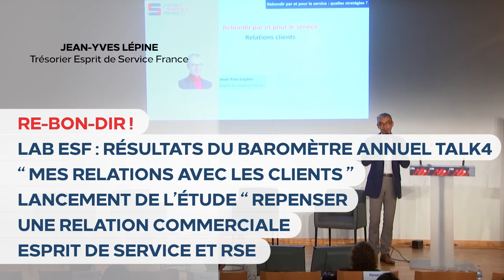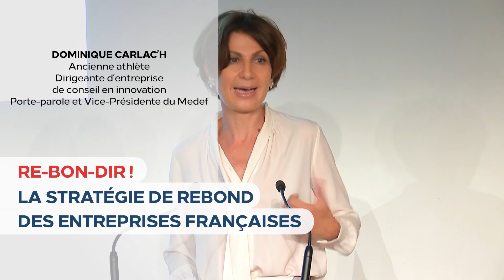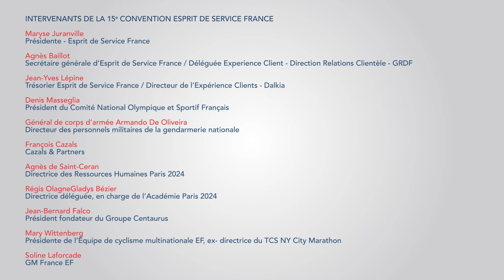Retour en Image convention Esprit de Service France "RE-BON-DIR"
Retour en Image 15e convention Esprit de Service France - "RE-BON-DIR", du 18 juin 2021
Interventions de :
Armando De Oliveira (Gendarmerie Nationale); François Cazals (Cazals&Partners); Charles-Henri Besseyre des Horts (HEC, AGRH); Denis Masséglia (CNOSF); Agnes de Saint Céran (Paris 2024); Gladys Bézier (Paris 2024); Jean-Bernard FALCO (Groupe CENTAURUS); Mary Wittenberg (HULT EF); Soline Laforcade (HULT EF);  Yann-etienne Le Gal (Groupe ROCHER)l; Jean-Yves Lépine (Dalkia - Esprit de Service France); Maryse Juranville (BPCE - Esprit de Service France); Agnes Baillot (GRDF - Esprit de Service France); Céline Forest (Direction Interministérielle de la Transformation Publique); Jacques Fradin (Président du GIECo - IPBC); Jean-Baptiste Leroy (Groupe LSDH); Jérémy Dumont (SBT Human(s)
Matter);  Nandini COLIN (Esprit de service France);  Brice Chambard (Obiz Concept ©); Guy Mamou-Mani Dominique Carlac'h (Medef)